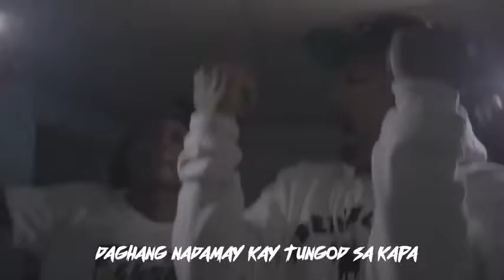Go KAPA way sirado RapSong